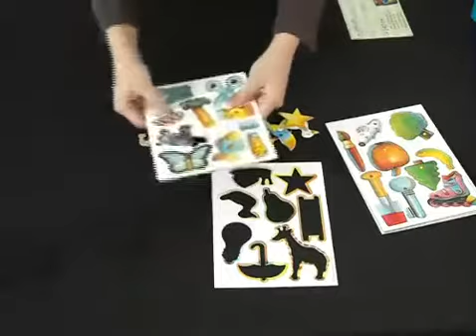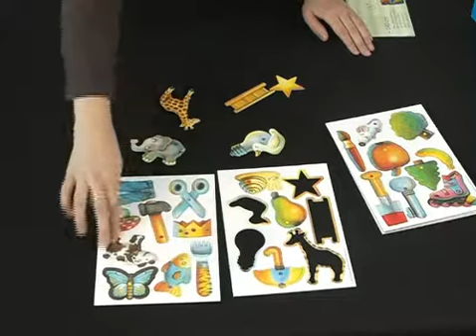훔쳐보기없기 - 쉬운 활용 방법